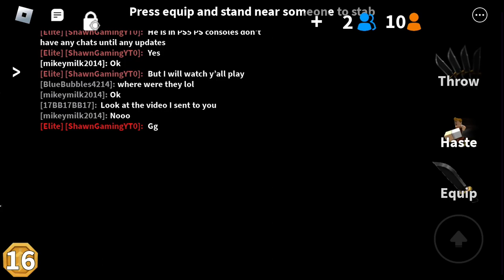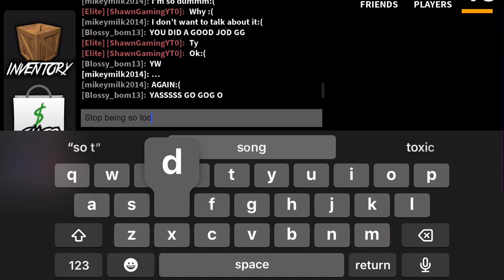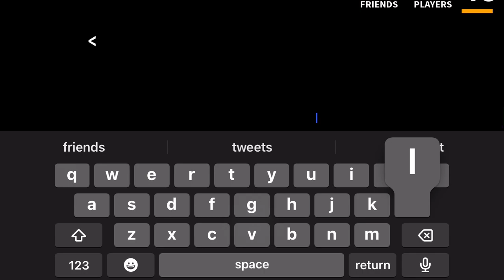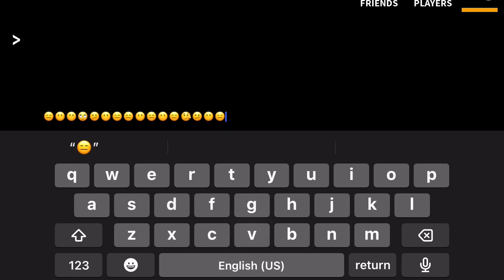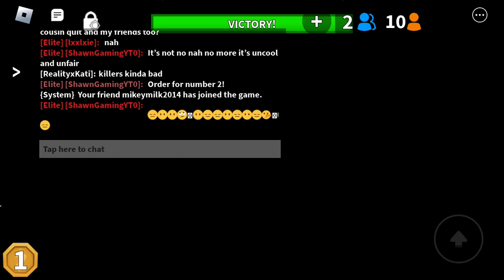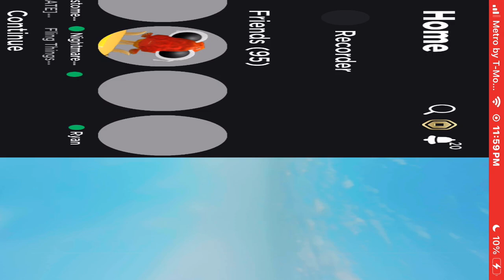Mm2 with Mikey